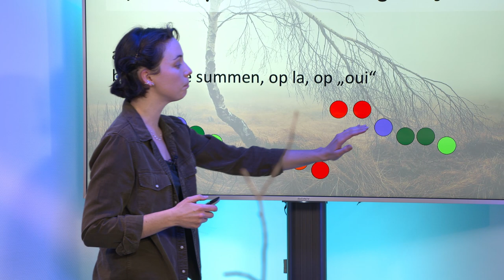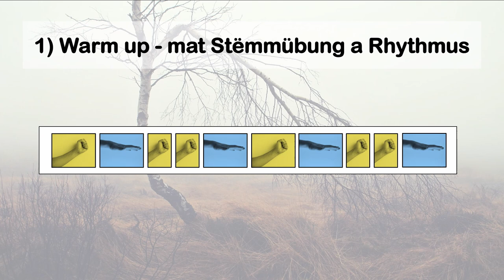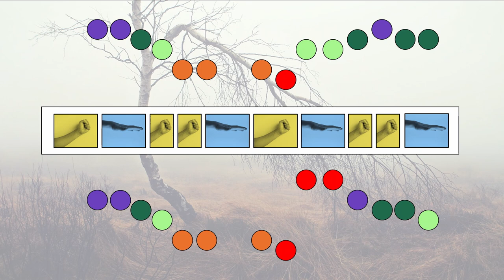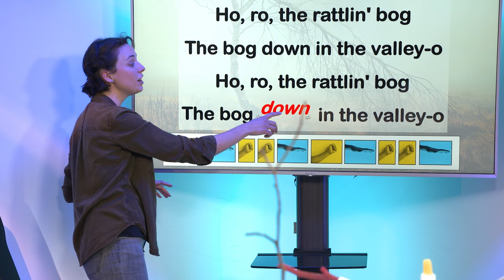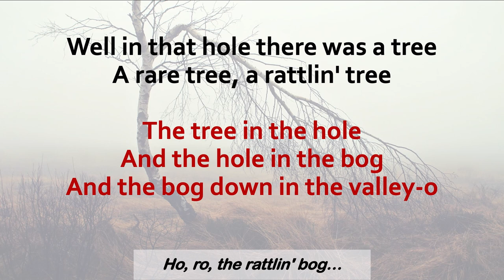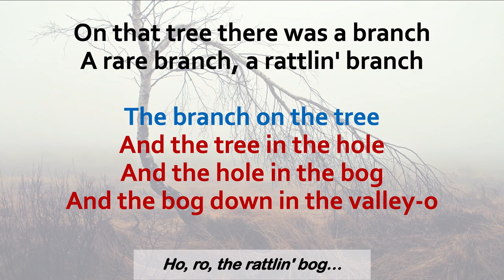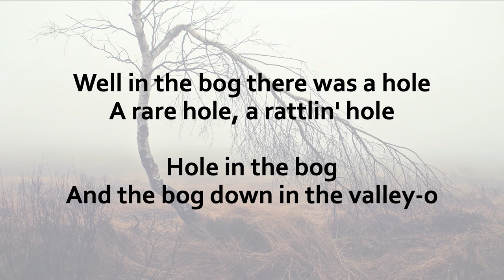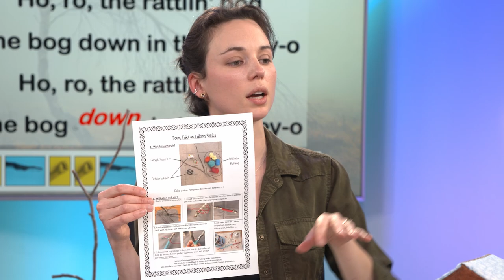Toun, Takt an Talking-Sticks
Zyklus 1, Zyklus 2

Mam Linn